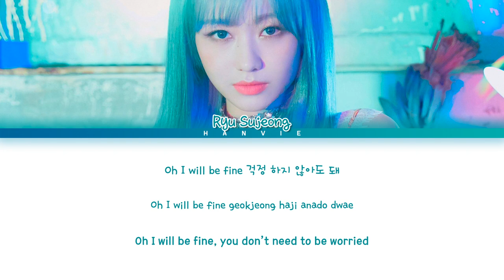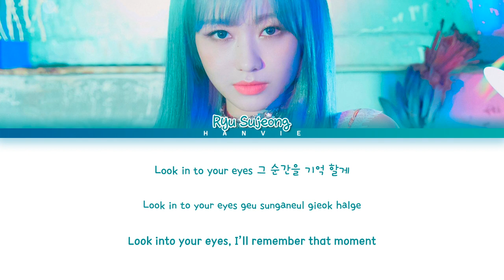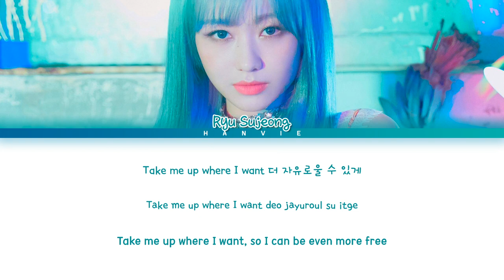Ryu Sujeong (류수정) – 'Color Rush' [Color Rush OST] Lyrics/가사 (Han/Rom/Eng)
All Rights Administered by HS STUDIO and original owners